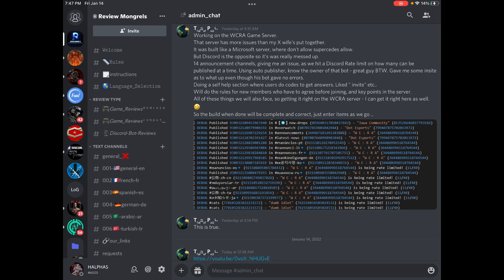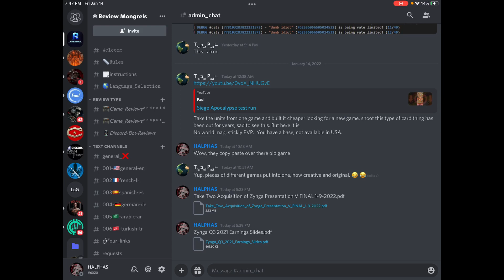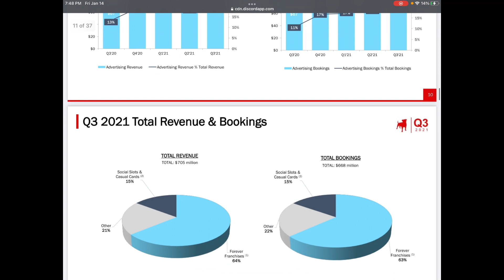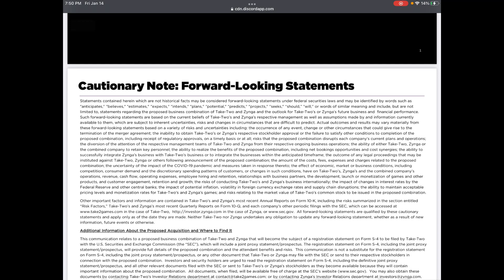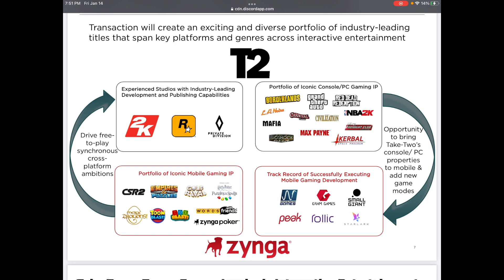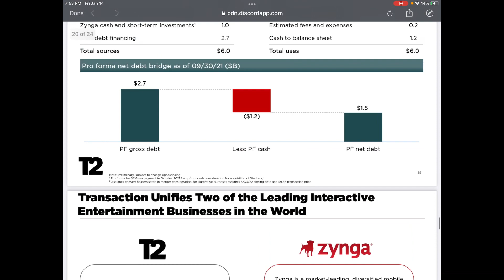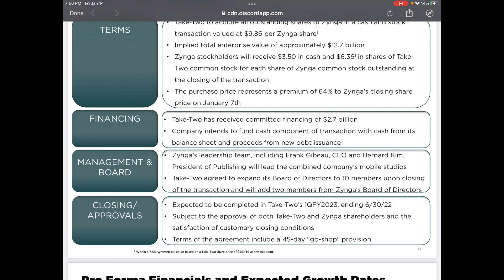Dawn of Titans - Will BlockChain and Web3 save DOT?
Sorry The video is so long, the last four minutes has information that could potentially impact the future of DOT And gaming in huge ways. My overall conclusion and opinion on the future of Dawn Of Titans.  Block chain technology will revolutionize the gaming industry and DOT may be the first game to utilize it! ￼